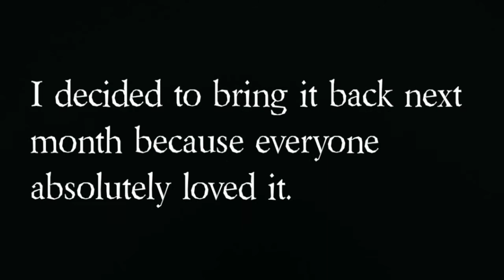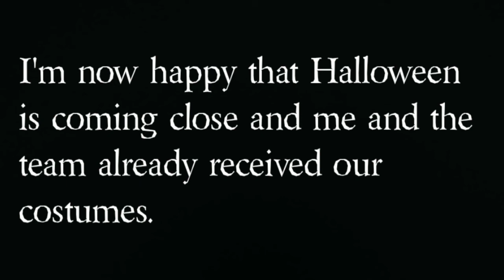I'm bringing back Pico x Nene!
After days thinking about it, I decided to return the series next month.